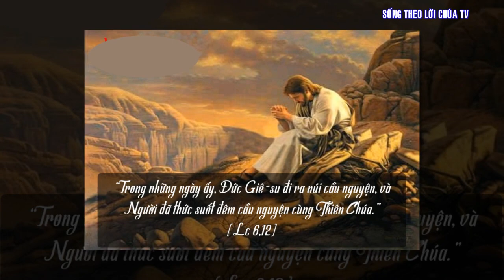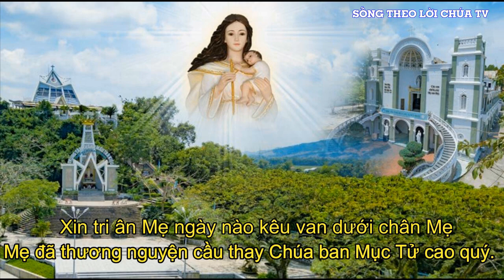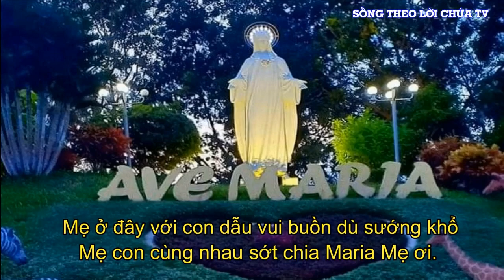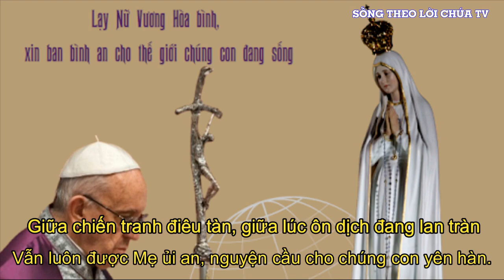LỜI CHÚA NGÀY 28 - 10 THÁNH SI-MON VÀ THÁNH GIU-ĐA, TÔNG ĐỒ - PM.CAO HUY HOÀNG, ĐỨC TRỌNG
Bài hát trong Video :
THÁNH CA || MẸ Ở ĐÂY VỚI CON
 ST: PM.CAO HUY HOÀNG,
 TB: CS UYÊN DI

ĐK. Mẹ ở đây với con, dẫu vui buồn dù sướng khổ, Mẹ con cùng nhau sớt chia, Maria Mẹ ơi. Những năm dài đã qua rồi, có tình thương Mẹ cao vời, gia đình con và Giáo Xứ con luôn nhờ Mẹ
Pk1. Xin tri ân Mẹ, từ ngày xa xưa thuở ban đầu, Mẹ đã thương cùng đoàn con đến đây dựng xây cuộc sống. Dẫu có bao vui buồn, với những thăng trầm trong cuộc đời, vẫn luôn được Mẹ ủi an, nguyện cầu cho chúng con yên hàn.
Pk2. Xin tri ân Mẹ, ngày nào kêu van dưới chân Mẹ, Mẹ đã thương nguyện cầu thay, Chúa ban mục tử cao quý. Dẫu khó khăn trăm chiều, vẫn gắng công dựng xây được nhiều, những cung điện vàng tin yêu, này đoàn con kính tri ân Mẹ.
PK3. Xin tri ân Mẹ, ngày nào lo âu khấn xin Mẹ, Mẹ đã thương nguyện cầu thay, Chúa ban bình an vui sống. Giữa chiến tranh điêu tàn, giữa lúc ôn dịch đang lan tràn, vẫn luôn được Mẹ ủi an, nguyện cầu cho chúng con yên hàn.